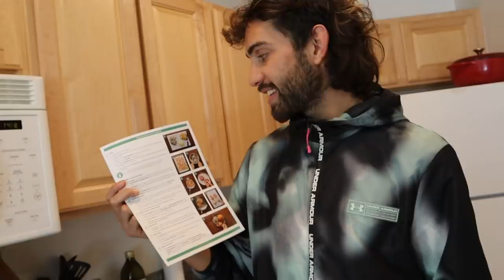Once Upon A Time In Boulder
For $90 off across your first 4 Green Chef boxes, go and enter code 90MORGAN!

Howdy. Morgan here. Hope you guys enjoy this one - I had a good time making it. I’m trying to give you guys some good running content but make the videos fun & interesting and something a little different.

Stick around to the end of the video for a little channel update. Pretty much - my videos won’t be coming out as steady every week, but hopefully they will be better quality.